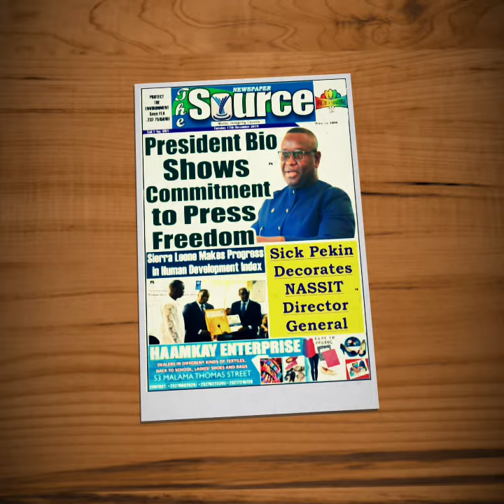Wi Yard trailer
An up coming online programme on Sierra Leone issues. We go beyond the usual news reporting.  We mock and also give applause where necessary.